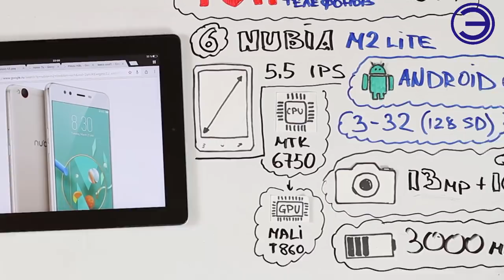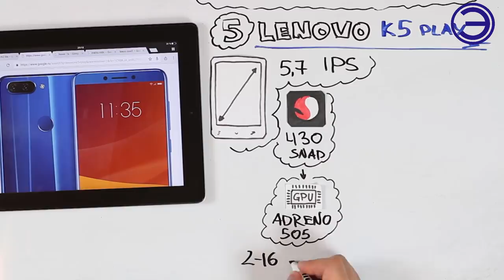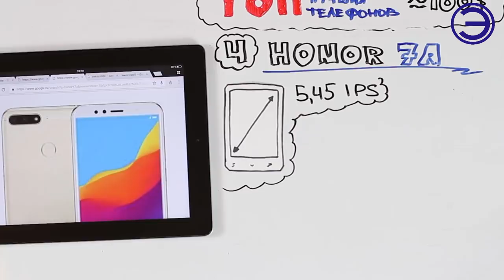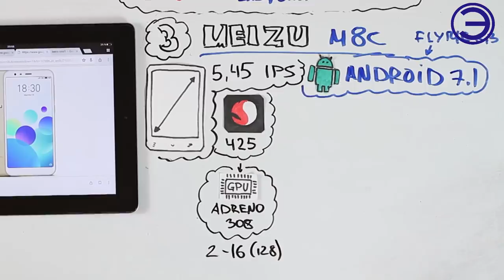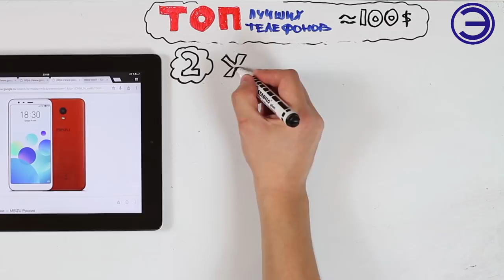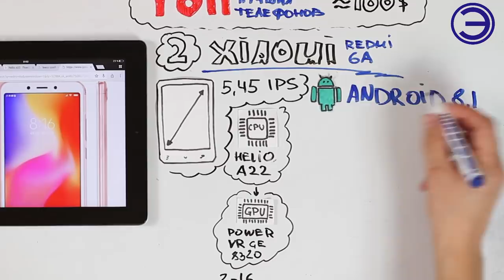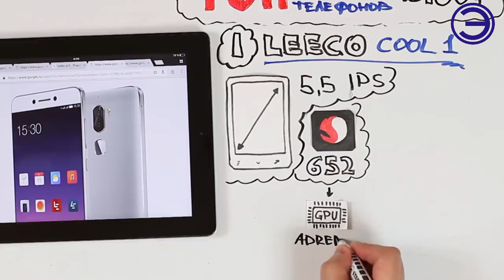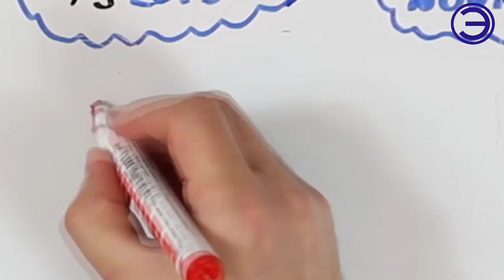Топ 6 лучших телефонов до 100$